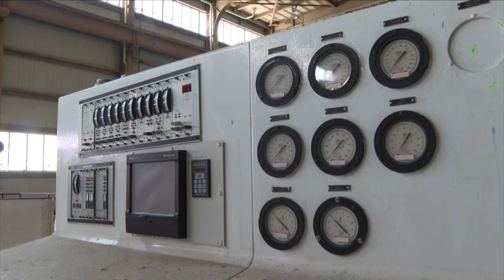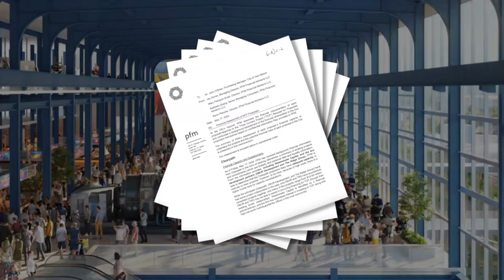City accepts $140 million proposal to develop abandoned Vero Beach power plant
The Vero Beach City Council had half a billion reasons to pick Indiana-based developer Clearpath’s proposal to develop “Three Corners," a 33-acre spread across three plots of land comprising a former power plant, water treatment plant and former post office location on Tuesday night.  But it chose a joint venture between SūDā, CREC Capital and Madison Marquette’s proposal instead at a city council meeting on Tuesday night. According to city documents, developers plan to build a food market, retail space, a hotel with about 175 to 225 keys and a marina with more than 100 slips catering to boats from 25-feet to 125-foot yachts.